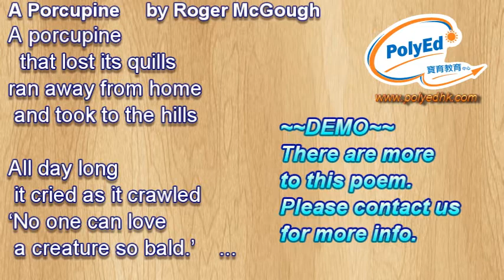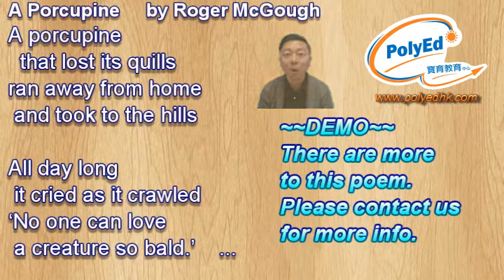DEMO A Porcupine by Roger McGough